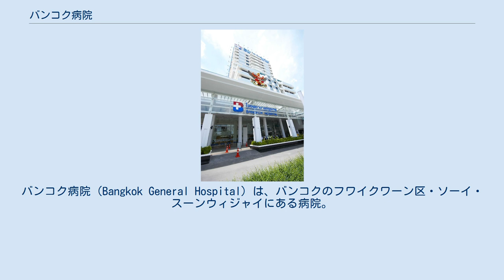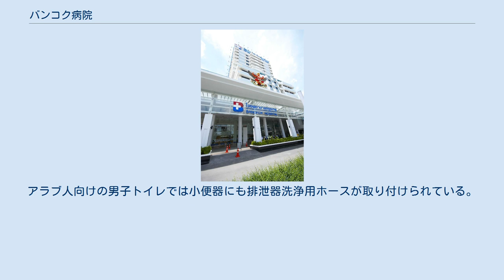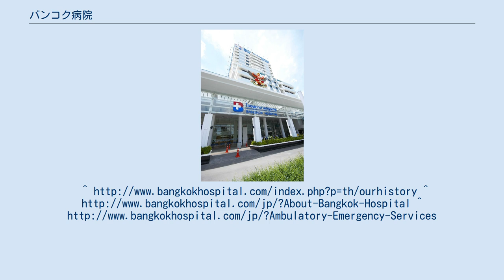バンコク病院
バンコク病院（Bangkok General Hospital）は、バンコクのフワイクワーン区・ソーイ・スーンウィジャイにある病院。
バンコクゼネラル病院とも。
バンコク・ドゥシット・メディカル・サービシーズのグループ企業である。
 1972年2月26日に開業。
当時のベット数は100床、看護婦数は30名。
現在は東南アジア地区において最も大きい私立病院の一つである。
世界でも最先端の治療を提供する医療機関の一つであり、毎日2,500人を超える患者が来院する。
80検査室、ベッド数は550床を超える。
病院には20を超える専門科がある。
 モーターランスサービスを配備しており、緊急事態には救急車サービス、緊急航空着サービスを提供している。
緊急処置室は24時間体制で対応できるようになっている。
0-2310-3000 もしくは 1719で応対。
 タイのメディカルツーリズムの拠点となっており、160カ国を超える地域からの患者340万人以上に、ヘルスケアを提供している。
近年、アラブからのメディカルツーリストの増加によりアラブ人専用病棟も作られた。
アラブ人向けの男子トイレでは小便器にも排泄器洗浄用ホースが取り付けられている。
また、日本人専用病棟があり日本語のみで診察（ジャパンメディカルサービス）が受けられる。